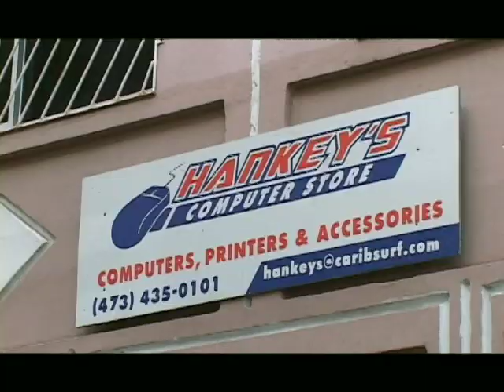Hankey's Computer Store Add 2009.VOB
Hankey's Computer Grenada Rap advert.